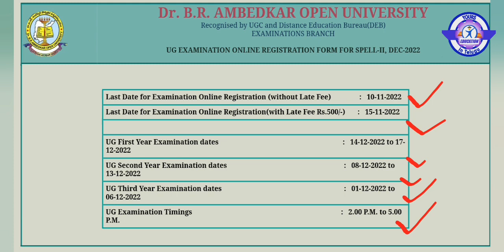Dr. B.R Ambedkar open university updates | Degree examination 2022 dates and exam timing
Hello Everyone
ఇది మన తెలుగు ఎడ్యుకేషన్ చానెల్
మన చానెల్లో మేన్ గా
👉Govt and Private ఉద్యోగాల సమాచారం
👉AP & TS కొత్త ప్రభుత్వ పథకాల సమాచారం
👉Exams and Results సమాచారం
👉G.K and Educational Videos .etc

Degree ( UG ) Examination time table of 2022 December month.
Exam dates and timings announcements,
Dr B.R Ambedkar open university Latest update,
ముఖ్యంగా  Back Logs ఉన్న వాళ్లకి